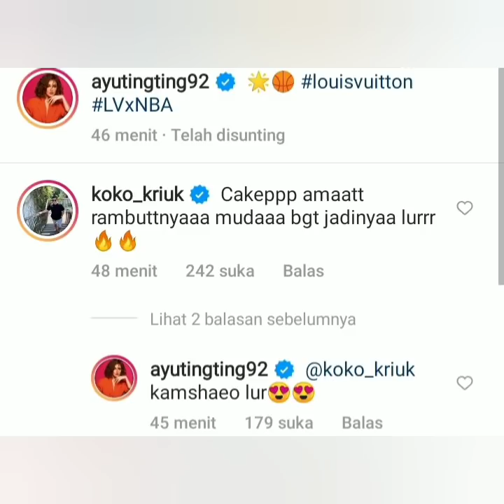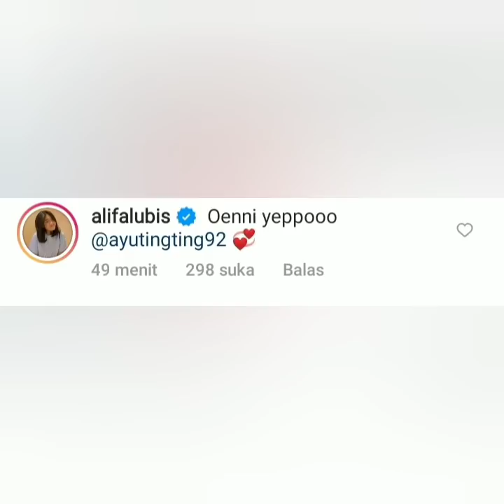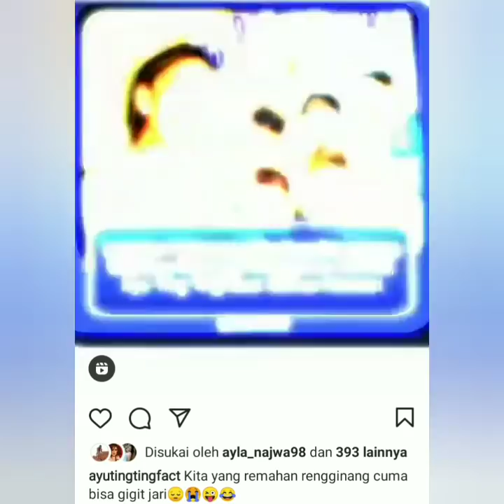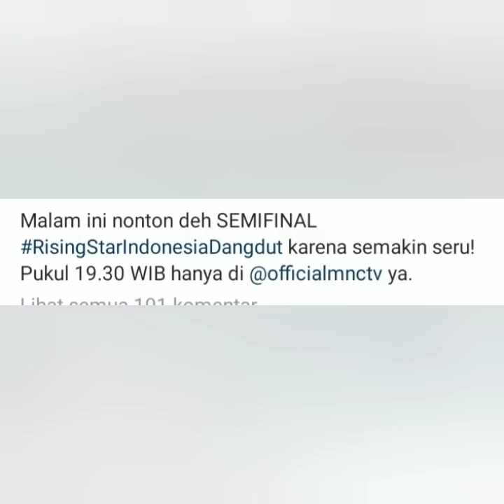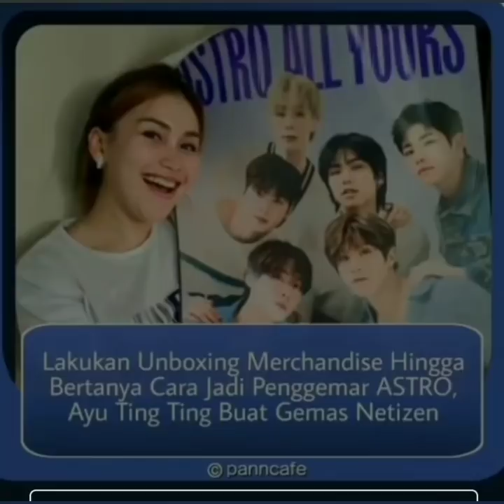Razer patricia, Uut, Alifa lubis komentari status IG ayu ting-ting. Rambut & Tas Baru Bikin Baper.